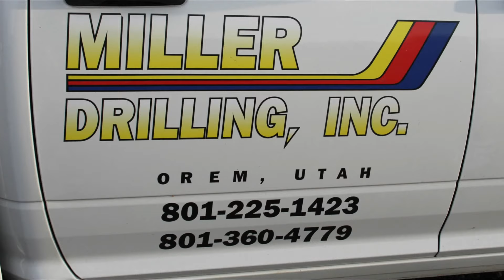Wild Bill's Raceway Modified Main Event 7/13/19